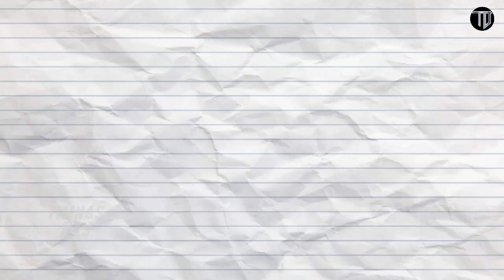INI ALASAN STY LEBIH MEMILIH SYAHRUL KETIMBANG NADEO SEBGAGAI KIPER TIMNAS|BERITA TIMNAS TERBARU